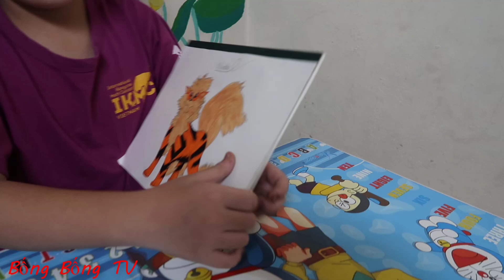Bống Bống TV - Bé Bống vẽ và to màu Pokemon Windie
Bống Bống TV - Bé Bống vẽ và to màu Pokemon Windie. Các bạn cùng xem mình vẽ nhé!